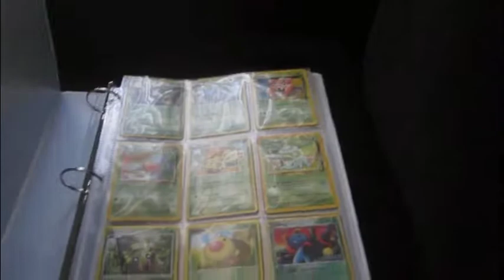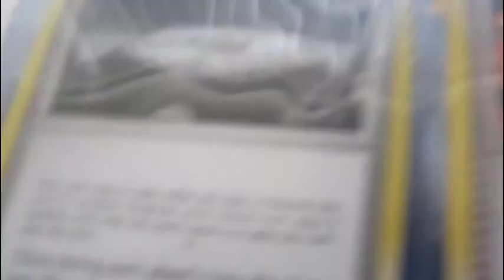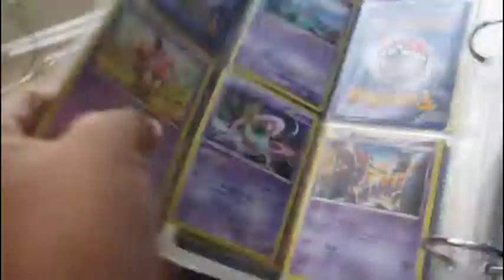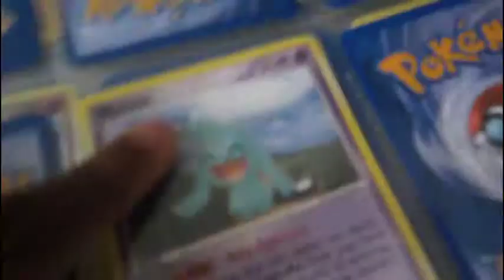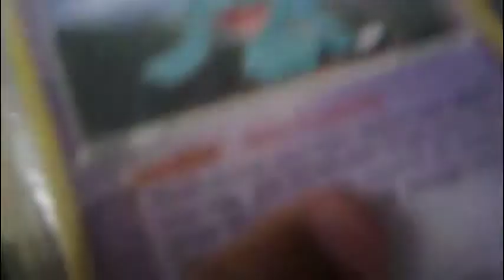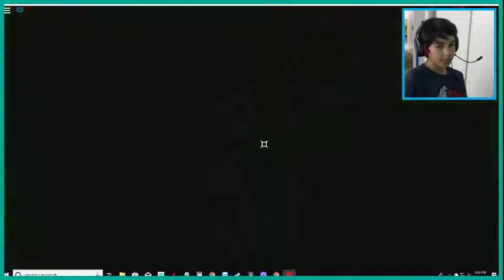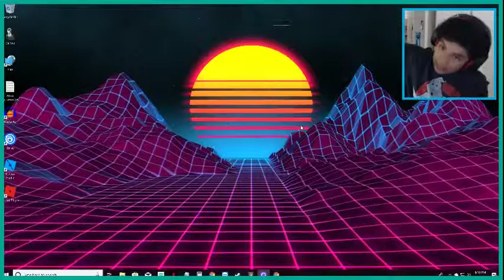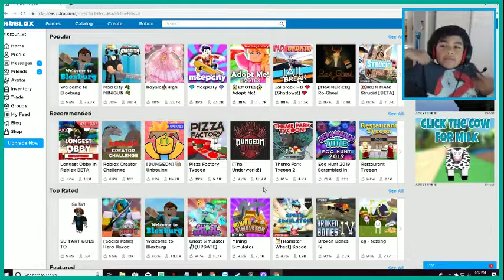Pokemon review, playing with slime and a stress ball as well as Roblox ghost hunting game!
Kid Sour's Pokemon collection begins and Roblox gameplay